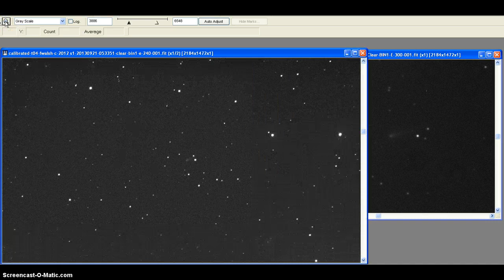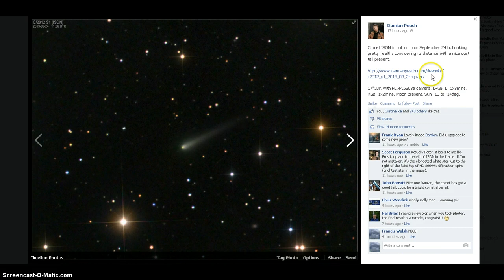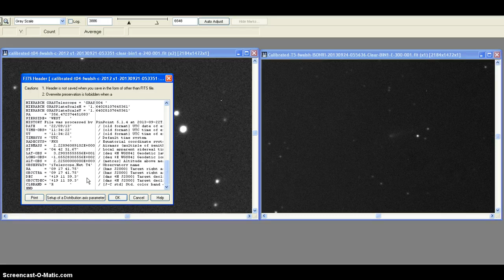New Comet C/2012 S1 (ISON) Images of September 25th, 2013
Looking at and comparing the images taken by me and my friends. Please visit Damian Peach's website and tell him where you saw it first!

If I use a picture taken by someone else, or contemplate someone elses' opinions, I do so in the spirit of research on the most interesting subject I can think of; Space.

I do not make revenue from these videos as can be seen by the lack of advertisements. I thank you for viewing these clips, and hope to have you back again soon to see some more interesting news from "Your Favorite Amateur Astronomer".

Francis

kim scudiero. I still have a painting here ready to go. message me your address so I can have it sent to you. Thanks!